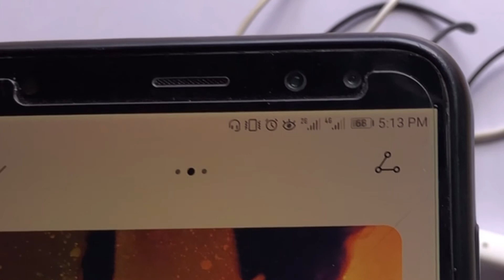How to Repair earphone if Damage its Wire | Mr.J Skills | not working earphone turn into original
Repair earphone damage wire how to get original shape.
Earphone repaire